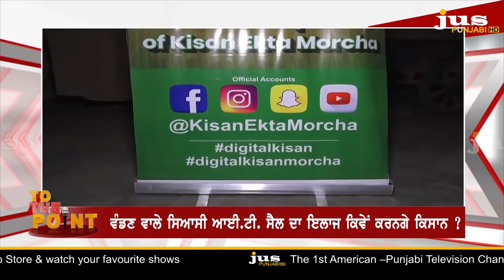How Farmers Challenged the Troll Army ? || To The Point || Kulwinder Singh || Jus Punjabi